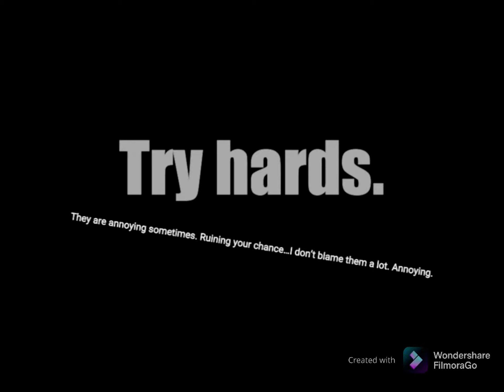5 things that are annoying in arsenal.